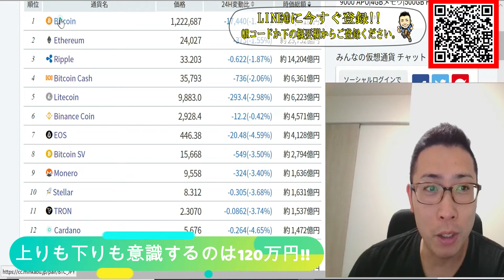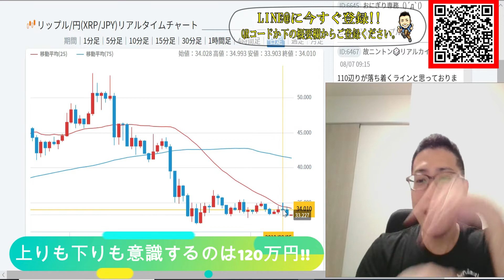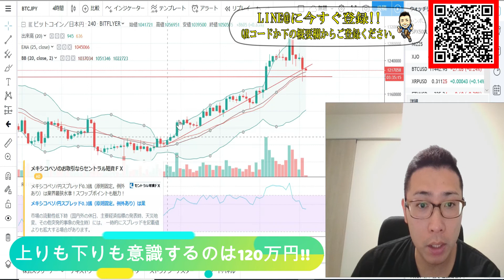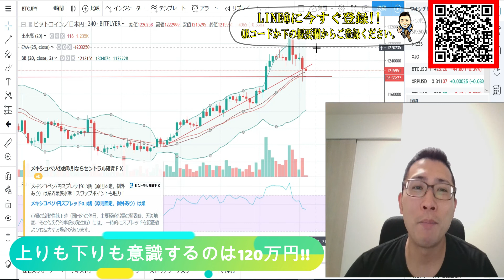【仮想通貨】ビットコイン・リップル 一日で10万幅の暴落!!再び転換ポイントは120万か!?